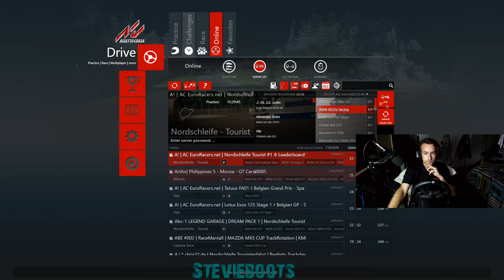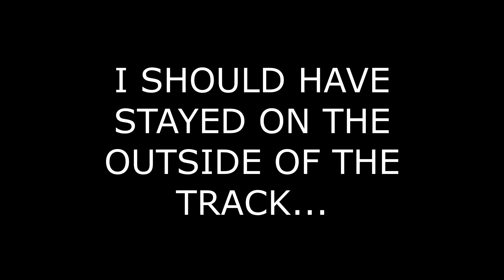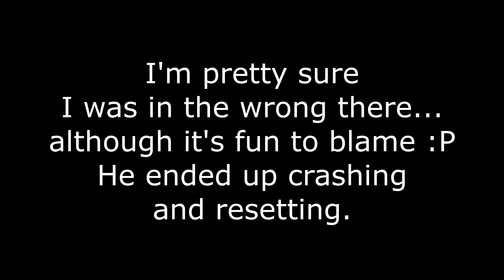ASSETTO CORSA - Ferrari 599xx Evo on the Nürburgring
Hi YouTube! In this video I am diving back into Assetto Corsa, one of my favorite simulation racing games of all time.
Hot laps on the Nürburgring are not always easy because of traffic, driver skill and of course the connection lag spikes!
Watch me as I try to put in a lap that will be immortalized as a record on the server, and as I try to convince a Ferrari 599xx Evo to give me a clean lap!

Hope you guys enjoy and have a wonderful Christmas season!